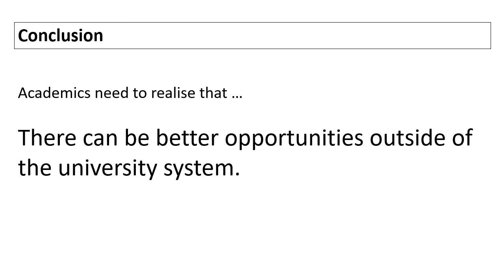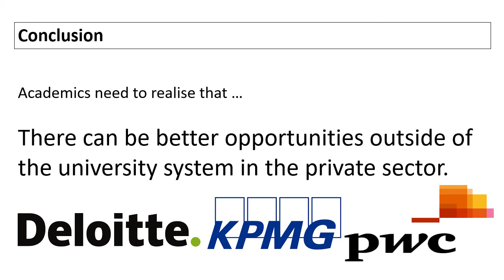There are better job opportunities away from universities' low pay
The presentation is relevant to other universities in the south west of the UK such as Bath or Bristol universities.  It is also relevant to Cardiff University in Wales.

The University of Exeter is a public research university in Exeter, Devon, South West England, United Kingdom. It was founded and received its royal charter in 1955, although its predecessor institutions, St Luke's College, Exeter School of Science, Exeter School of Art, and the Camborne School of Mines were established in 1838, 1855, 1863, and 1888 respectively. In post-nominals, the University of Exeter is abbreviated as Exon. and is the suffix given to honorary and academic degrees from the university.

The university has four campuses: Streatham and St Luke's (both of which are in Exeter); and Truro and Penryn (both of which are in Cornwall). The university is primarily located in the city of Exeter, Devon, where it is the principal higher education institution. Streatham is the largest campus containing many of the university's administrative buildings, The Penryn campus is maintained in conjunction with Falmouth University under the Combined Universities in Cornwall (CUC) initiative. The Exeter Streatham Campus Library holds more than 1.2 million physical library resources, including historical journals and special collections. The annual income of the institution for 2017–18 was £415.5 million of which £76.1 million was from research grants and contracts, with an expenditure of £414.2 million

Exeter is a member of the Russell Group of research-intensive UK universities and is also a member of Universities UK, the European University Association, and the Association of Commonwealth Universities and an accredited institution of the Association of MBAs (AMBA).

Streatham is the main campus, sitting on a hillside one side of which looks down across Exeter city centre. The Independent has described the campus environment as 'sublime'. The campus has several galleries, including the Bill Douglas Cinema Museum. A Sculpture Walk includes pieces by Henry Moore and Barbara Hepworth.  There is a bar called the 'Ram' and a bar within a nightclub called the Lemon Grove both run by the Students' Guild. The campus hosts a medical centre, a counselling service, a children's day-care centre and numerous catering outlets. Many halls of residence and some self-catering accommodation are located on this campus or in the near vicinity. The Northcott Theatre resides on the campus.

In the early 2000s, the university benefited from an investment program worth more than £235 million.  New student accommodation was constructed, including Holland Hall, named after the former vice-chancellor of the same name. Sports facilities, including a professional-standard tennis centre, have been completed in addition to an upgrade of the Students' Guild building.

The University of Exeter Business School is one of the leading business schools in Europe, and is ranked as being among the best business schools in the world. Founded by the University of Exeter in 2008, it is located on the University's Streatham Campus within the city of Exeter. The School offers undergraduate BSc and postgraduate degrees in business, economics, marketing, finance, accounting and management programmes. The school offers the Exeter MBA which focuses on sustainability, a dedicated Master in Management programme and specialised MSc degrees, as well as MRes and PhD research programmes.  The school is in the elite 1% of business schools worldwide that possess the distinguished Triple Crown Accreditation from AACSB, AMBA and EQUIS.

History

The University offered its first MBA in 1988 with the formation of the Centre for Management Studies. In 1998 the University of Exeter Business School was launched with the Departments of Management, Economics, Accounting and Finance merged. At the time of its formation, the Business School employed 38 full-time academics, by 2013 this number had risen to over 200.

The Business School has a new addition with the completion of Building One to add to its existing buildings of Streatham Court and the Xfi Centre for Finance and Investment. The Xfi Centre is the venue for the Business School's MBA and executive programmes and incorporates the Centre for Leadership Studies. A student services centre has also been constructed in Streatham Court, with its lecture theatre and MBA suite recently renovated.

College status

The University of Exeter Business School has an international student body made up of 93 different nationalities, faculty from 29 countries, 50 partner institutions in 24 countries worldwide and 20,195 alumni, almost half of whom are based internationally across 155 countries.